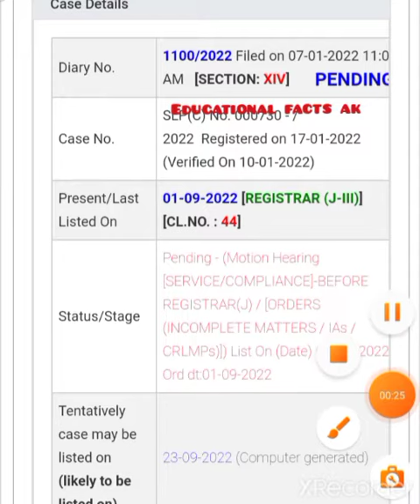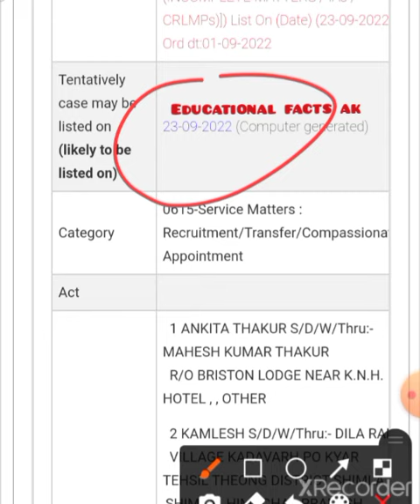🛑👉JOA-IT 556-817 केस में एक बार फिर मिली NEXT DATE / JOAIT 556-817 UPDATE TODAY